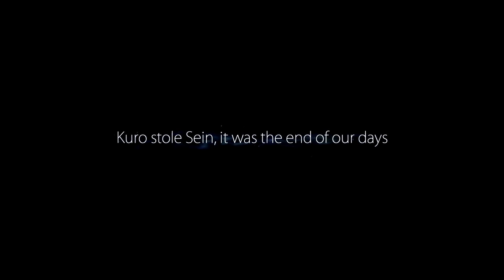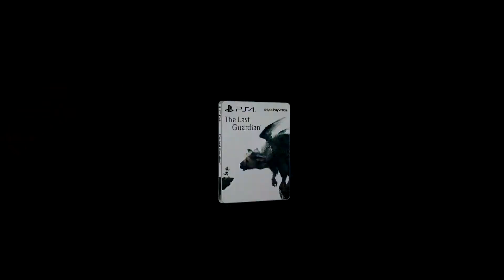Microsoft Xbox E3 2018 Press Conference Predictions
Today we will be talking about our  Microsoft Xbox E3 2018 Press Conference Predictions. We all know that Microsoft is in a tight spot right now with exclusives however they are the most consumer friendly company at the moment. We will be diving in the E3 2018 leaks about the xbox conference. You can think of this as a xbox e3 2018 preview of things to come. The E3 rumors are swarming this year with big talks of Halo 6 and Fable 4 for the xbox and so much more!

E3 2018  Conference Schedule:

Nintendo  9AM PT / 12PM ET

EA: 11AM PT / 2PM ET

Microsoft: 1PM PT / 4PM ET

Bethesda : 6:30PM PT / 9:30PM ET

Square Enix: 10AM PT / 1PM ET

Ubisoft: 1PM PT / 4PM ET

Sony: 6PM PT / 9PM ET

A huge shout out to Jeremy Knoll for creating our new intros that we will be showing off in our 2018 E3 videos this week He does all kinds of  video graphic designs and video editing as well.